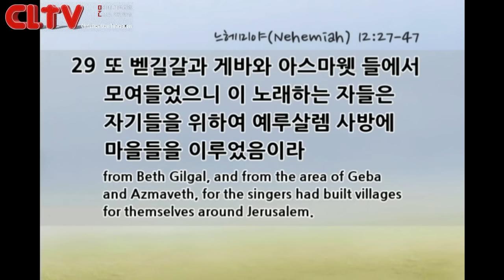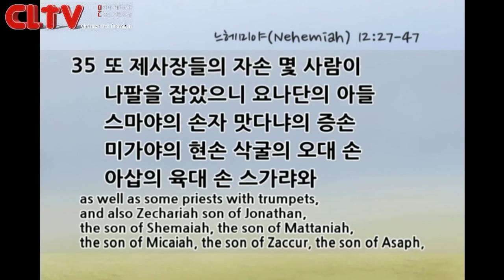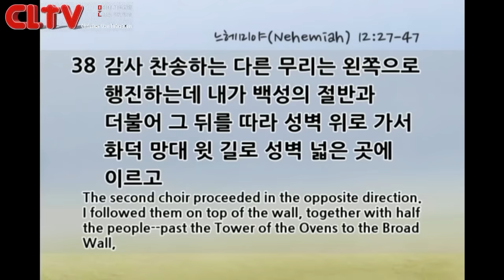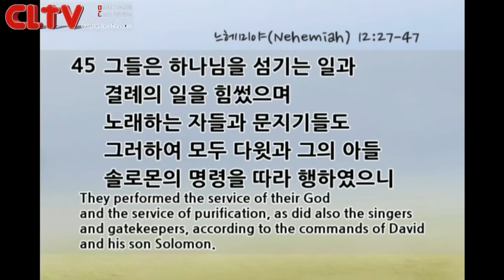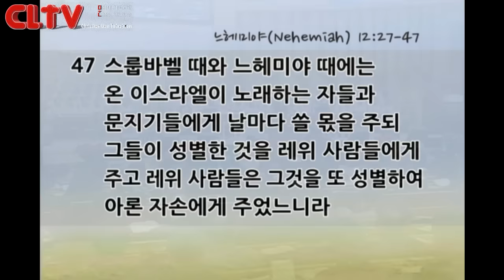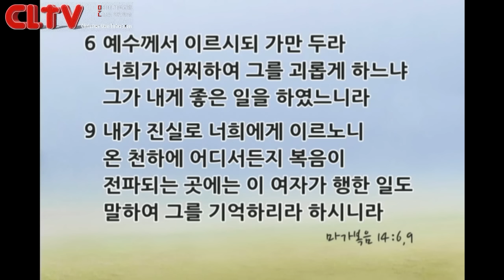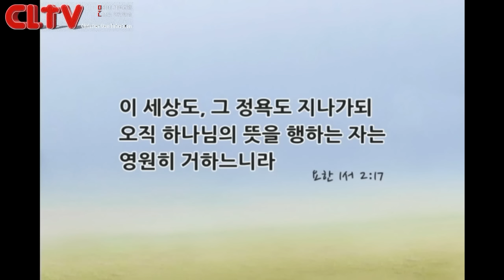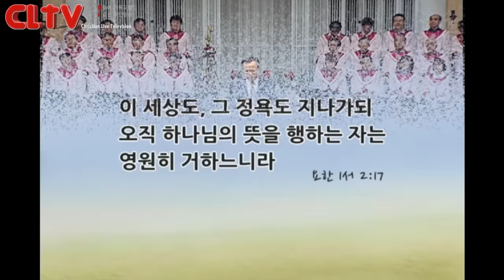CLTV파워메시지_2015.12.20_할렐루야교회(김승욱 목사)_'거룩한 백성의 구별된 모습'